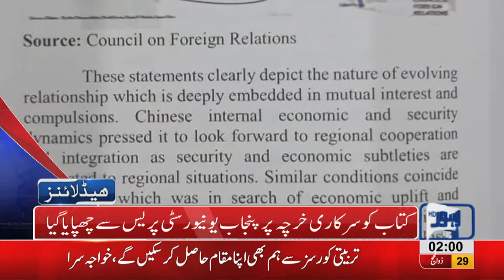02 AM Headlines Lahore News HD – 10 September 2018